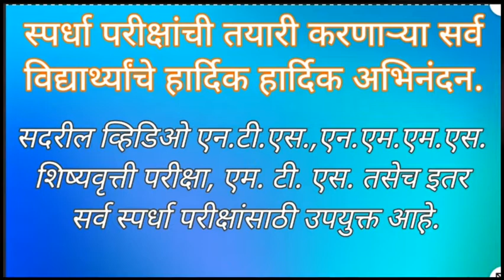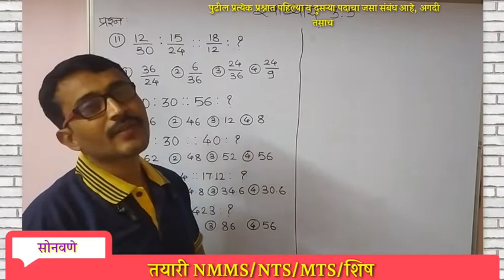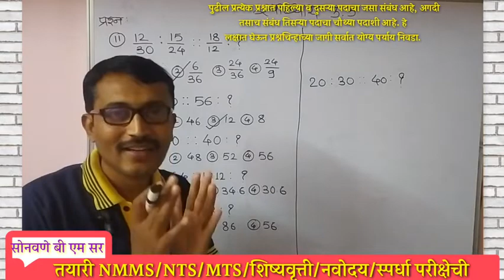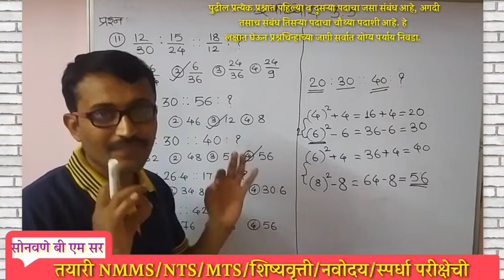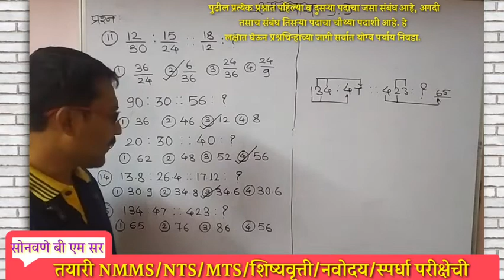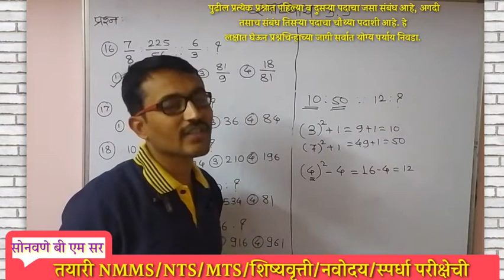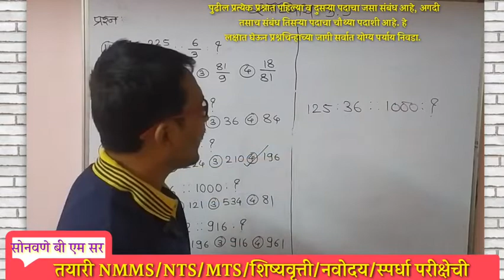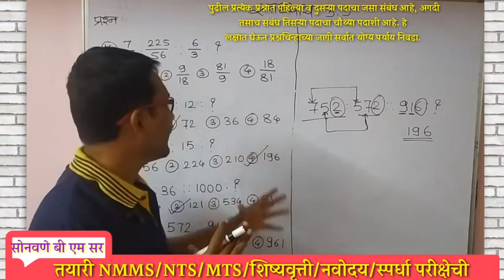बुद्धीमत्ता # तयारी NTS/NMMS/शिष्यवृत्ती/नवोदय परीक्षेची # समसंबंध# स्वाध्याय 3.3 @ part -3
व्हिडिओ आवडल्यास -
Please

Description
Х
owner.